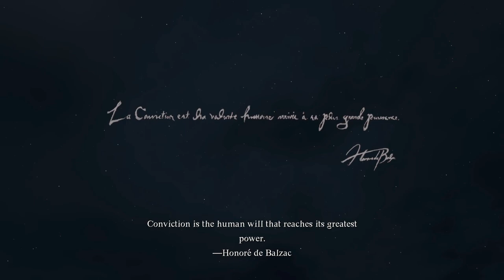Let's Play Dragon's Dogma 2 Part 1 - EllisDee789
TIMESTAMPS:
0:00 - Intro
4:47 - Character Creation
7:38 - First Gameplay
12:40 - First Gameplay Fight
17:18 - Dragon's Dogma 2 Title Cinematic
19:18 - First Open World Section
25:54 - Pawn Character Creation